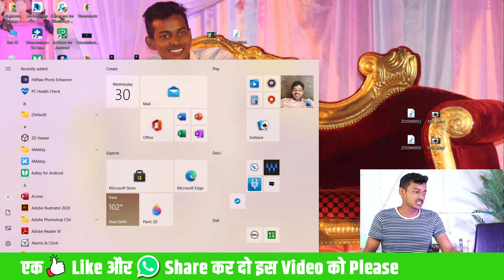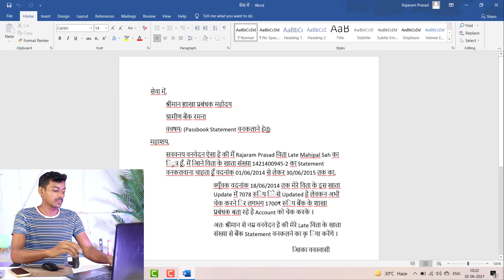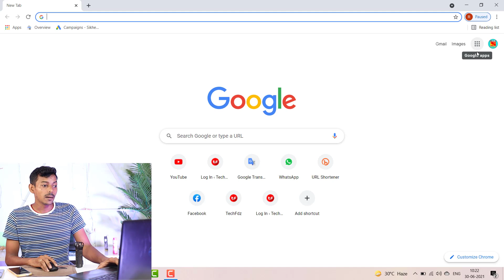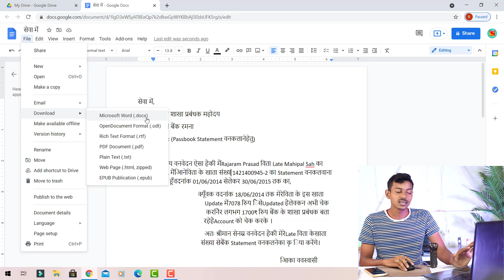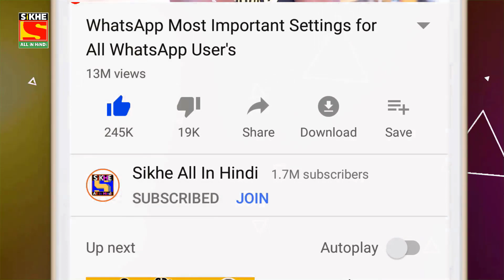How to Convert PDF to Word, 2 FREE Way to Convert PDF to Word, PDF to Word Converter, PDF to Word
How to Convert PDF to Word, 2 FREE Way to Convert PDF to Word, PDF to Word Converter, PDF to Word, PDF Ko Word Me Kaise Convert Kare in Hindi 2021